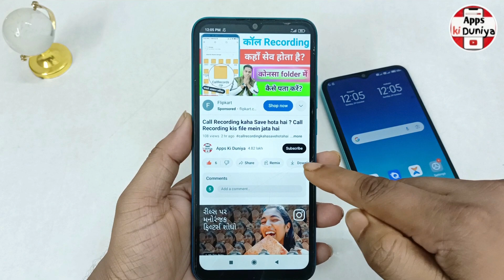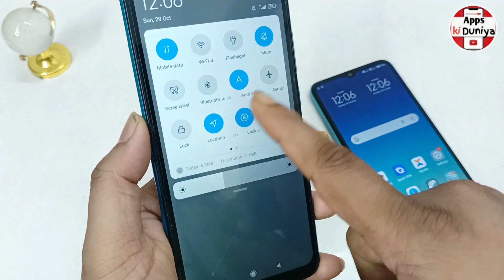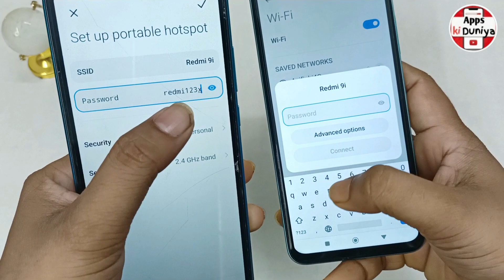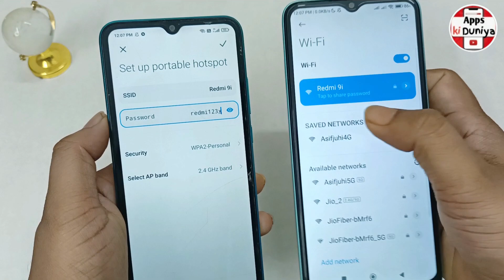Hotspot Se Dusre phone me internet kaise connect kare। Hotspot wifi connect kaise kare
Hello mere pyare Dosto,
aaj mein bataunga Hotspot Se Dusre phone me internet kaise connect kare। Hotspot wifi connect kaise kare.dosto agar apko ye video pasand aye to ek like jarur karna.
Queries solved -
hotspot se dusre phone net kaise chalaye
mobile se mobile wifi connect kaise kare
mobile se dusre mobile me net kaise chalaye
hotspot se net connect kaise
How to use hotspot
How to use mobile hotspot
How to use phone hotspot
Phone ka hotspot kaise use kare
Phone ka hotspot kaise on kare
Mobile ka hotspot kaise use kare
Phone ke hotspot se wifi kaise chalaye
Mobile ke hotspot se wifi kaise chalaye
Phone ke hotspot se internet kaise chalaye
Mobile ke hotspot se internet kaise chalaye